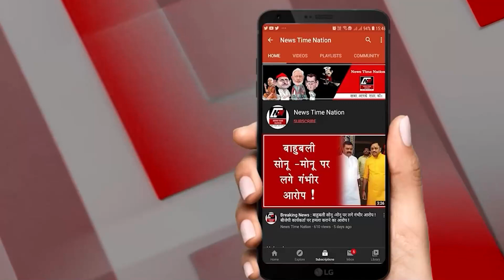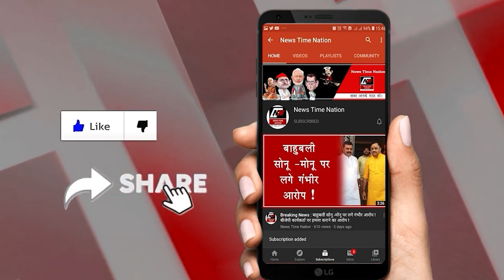सुलतानपुर एमपी एमएलए कोर्ट में अमित शाह के खिलाफ अभद्र टिप्पणी मामले में हाजिर हुए राहुल गांधी !